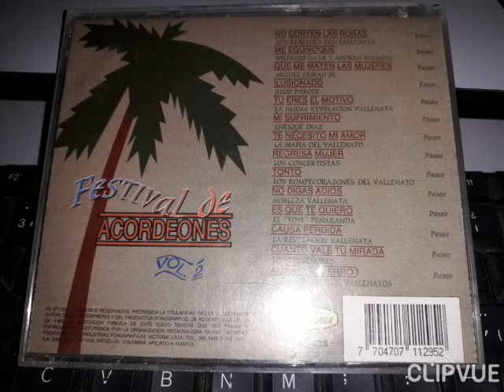Me equivoque, festival de acordeones vol 2